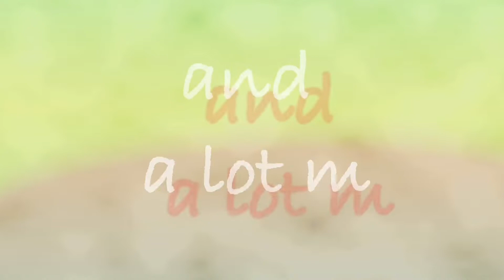Huling harvest ng ating cabbage/Panoorin sa isang puno kung ilan ang mahaharvest natin.